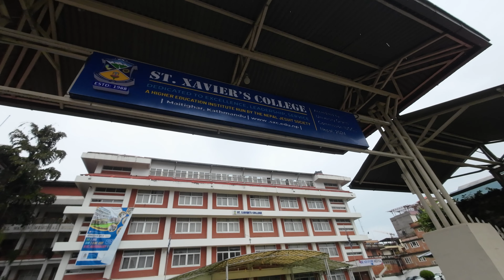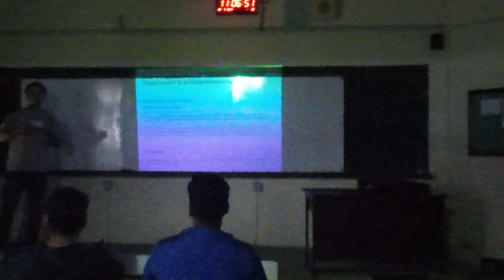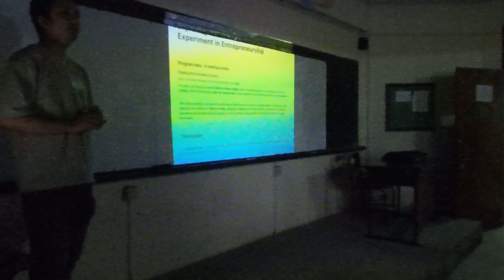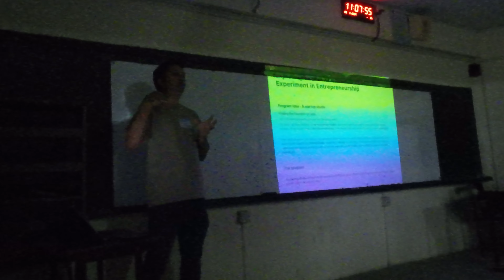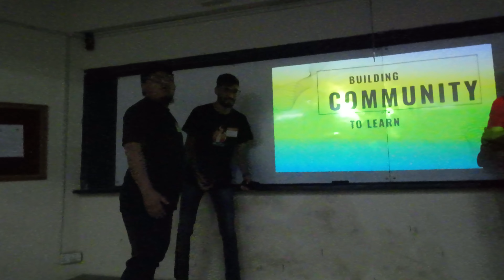WWKTM BarCamp [2024]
Had a blast at Barcamp 2024 organized by wwktm It was a unstructured conference with random sessions anyone can do. There were parallel sessions and we had the choice to change rooms as well. Venue: Saint Xaviers College, Maitighar.

Vlog members:
1. Sameer Nyaupane

[Socials]
Mail:  sameernyaupane[at]gmail[dot]com